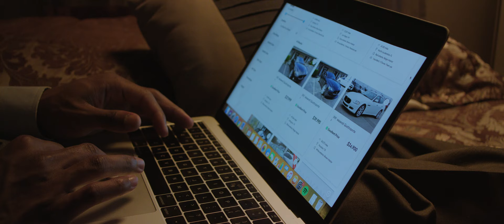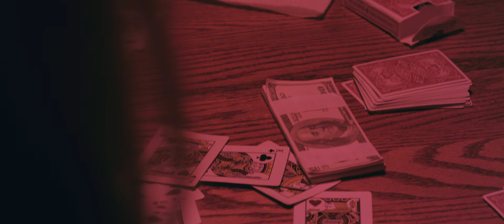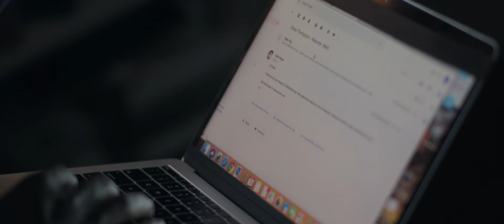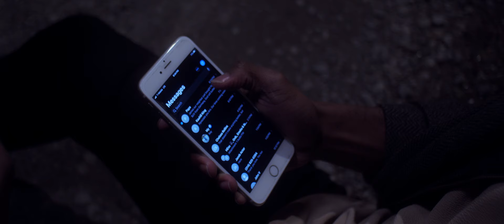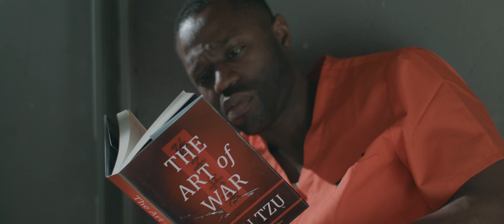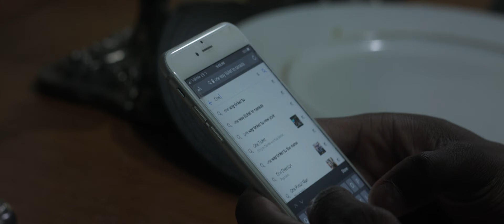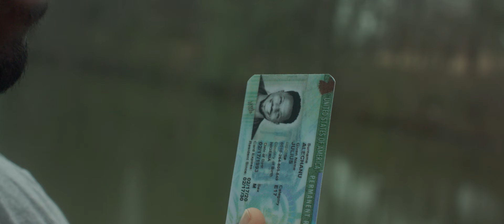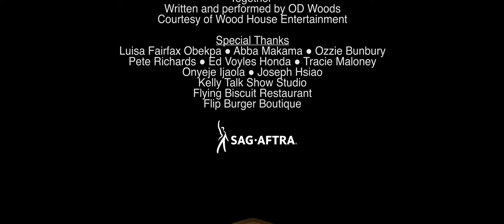Anthology of Julius | Immigrants Drama | Full Movie | Maurice Johnson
A Nigerian immigrant seeking his green card is caught in a web of deception when the FBI forces him to bust the very same con he used to steal millions from others.

Stars: Obu Obu, Chelsea Rollins, Maurice Johnson
Directed by Ofu Obekpa